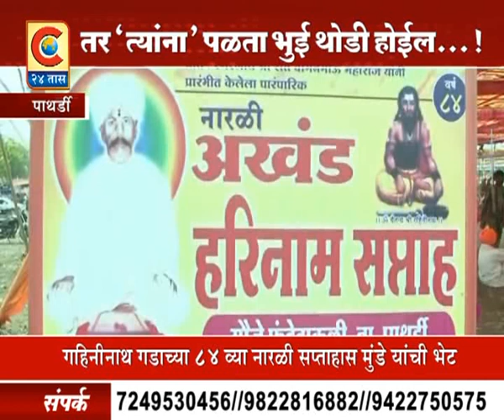पाथर्डी - तर त्यांना पलटा भुई थोड़ी होईल